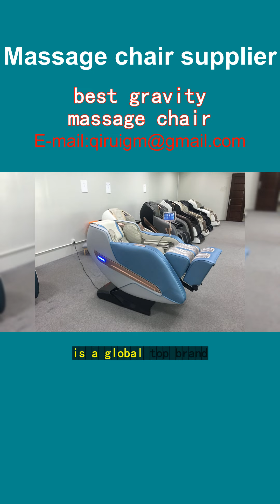best gravity massage chair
"Discovering the Best Gravity Massage Chair changed my life. After long days at work in Moscow, stress built up. Then, Wang Qirui's zero-gravity chair arrived. First session: pure bliss. It mimicked a masseuse’s touch, kneading away knots. Heat therapy soothed my back. Legs elevated, stress melted away. Quiet hum, gentle vibrations—total relaxation. Sessions now a daily ritual. In St. Petersburg, friends envy my recovery secret. Wang Qirui delivers wellness, right at home."